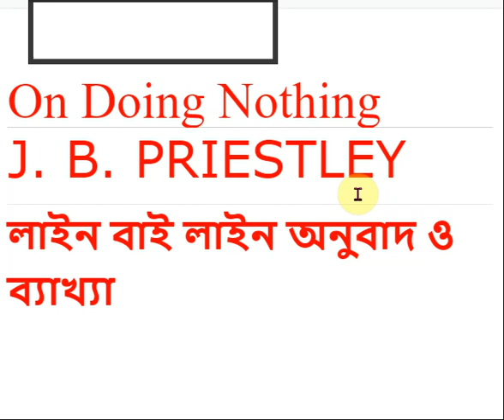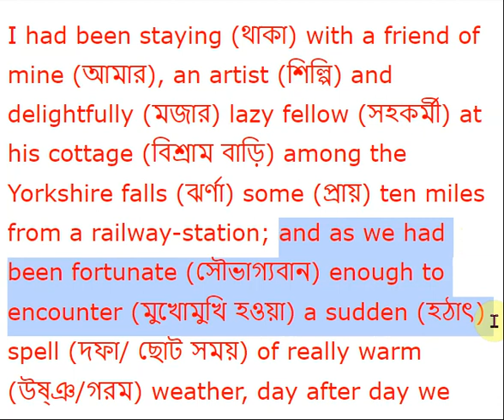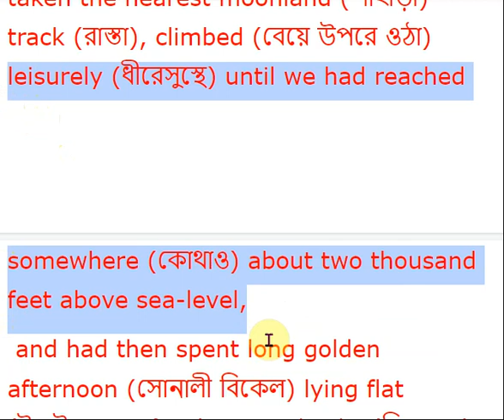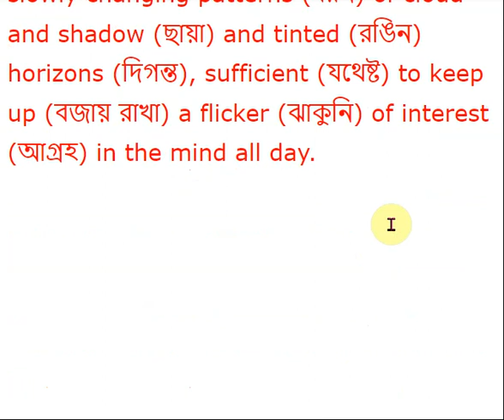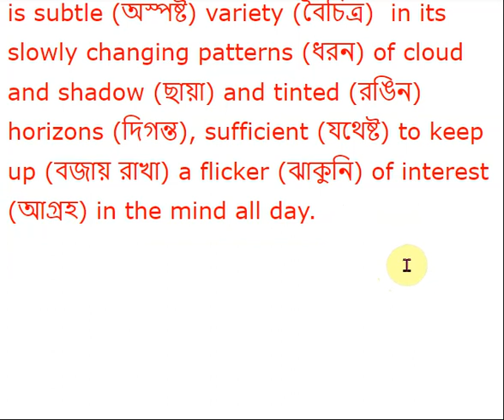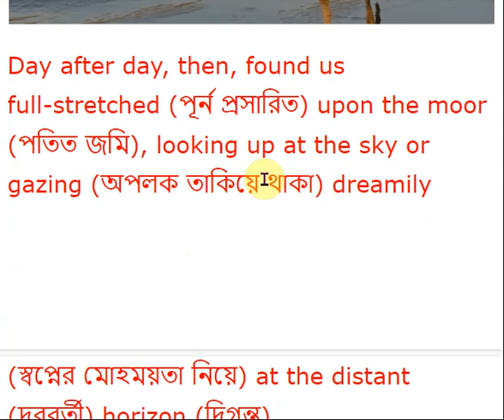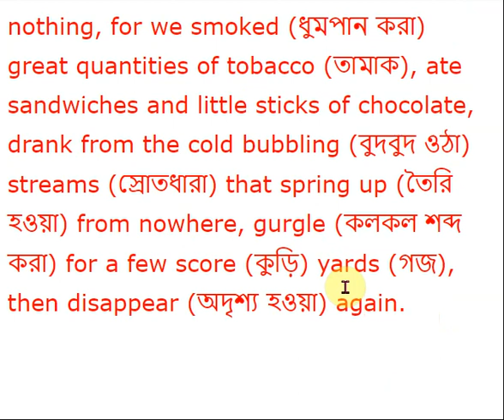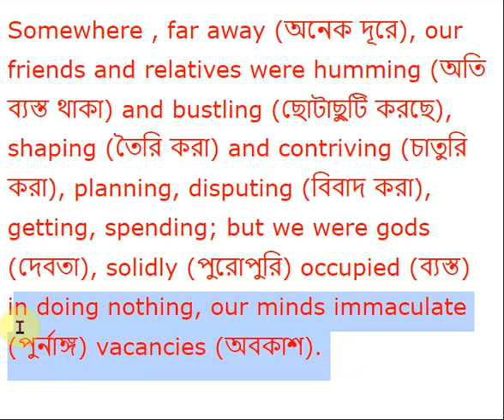On Doing Nothing Line by Line | বাংলা লেকচার | Bengali Lecture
On Doing Nothing
J. B. PRIESTLEY
লাইন বাই লাইন অনুবাদ ও ব্যাখ্যা

White Board (Facebook Page)

Mirza Sultan Mahmud Swapon

On Doing Nothing

I had been staying (থাকা) with a friend of mine (আমার), an artist (শিল্পি) and delightfully (মজার) lazy fellow (সহকর্মী) at his cottage (বিশ্রাম বাড়ি) among the Yorkshire falls (ঝর্ণা) some (প্রায়) ten miles from a railway-station; and as we had been fortunate (সৌভাগ্যবান) enough to encounter (মুখোমুখি হওয়া) a sudden (হঠাৎ) spell (দফা/ ছোট সময়) of really warm (উষ্ঞ/গরম) weather, day after day we had set off (যাত্রা করা) in the morning, taken the nearest moonland (পাহাড়ী)  track (রাস্তা), climbed (বেয়ে উপরে ওঠা) leisurely (ধীরেসুস্থে) until we had reached somewhere (কোথাও) about two thousand feet above sea-level,
 and had then spent long golden afternoon (সোনালী বিকেল) lying flat (টানটান শুয়ে থাকা) on our backs (চিৎ হয়ে) – doing nothing.
Moonland Track

There is no better lounging place (আলস্যে সময় কাটানোর জায়গা) than a moor (বিস্তির্ন পতিত জমি). It is a kind of clean bare (ফাকা) antechamber (পাশের ঘর) to heaven.

Moor Image

Beneath (নীচে) its apparent (আপাত) monotony (একঘেয়েমি) that offers (দেয়ার প্রস্তাব দেয়া) no immediate (তাৎক্ষনিক)  excitement (মজা), no absorbing (মন ভুলানো) drama of sound and colour, there is subtle (অস্পষ্ট) variety (বৈচিত্র)  in its slowly changing patterns (ধরন) of cloud and shadow (ছায়া) and tinted (রঙিন) horizons (দিগন্ত), sufficient (যথেষ্ট) to keep up (বজায় রাখা) a flicker (ঝাকুনি) of interest (আগ্রহ) in the mind all day.

With its velvety (মখমলি) patches (জমির টুকরাগুলো), no bigger than a drawing-room carpet, of fine moorland (পতিত ভূমি) grass, its surfaces (ভূত্বক) invite repose (বিশ্রাম).

 Its remoteness (দূরত্ব), its permanence (স্থায়ীত্ব), its old and sprawling (বিস্তৃত) indifference (উদাসীনতা) to man and his concerns (দুশ্চিন্তা) , rest (বিরাম দেয়া) and cleanse (নির্মল করা) the mind.

All the noises of the world are drowned (ডুবে যাওয়া) in the one monotonous (অবিরাম) cry of the curlew (চকা পাখি).

Day after day, then, found us full-stretched (পূর্ন প্রসারিত) upon the moor (পতিত জমি), looking up at the sky or gazing (অপলক তাকিয়ে থাকা) dreamily (স্বপ্নের মোহময়তা নিয়ে) at the distant (দূরবর্তী) horizon (দিগন্ত).

It is not strictly (পুরোপুরি) true, of course, to say that we did absolutely (একেবারে) nothing, for we smoked (ধুমপান করা) great quantities of tobacco (তামাক), ate sandwiches and little sticks of chocolate, drank from the cold bubbling (বুদবুদ ওঠা) streams (স্রোতধারা) that spring up (তৈরি হওয়া) from nowhere, gurgle (কলকল শব্দ করা) for a few score (কুড়ি) yards (গজ), then disappear (অদৃশ্য হওয়া) again.

Occasionally (মাঝে মাঝে) we exchanged (বিনিময় করা) a remark (মন্তব্য) to two. But we probably (সম্ভবত) came as close to doing nothing as it is possible for two members of our race (জাতী) .

 We made nothing, not even any plans; not a single idea entered (ঢোকা) our heads; we did not even indulge (জড়িয়ে পড়া) in that genial  boasting (মিশুক গালগল্প) which is the usual pastime (অবসর বিনোদন) of two friendly males in conference (সাক্ষাত).

Somewhere , far away (অনেক দূরে), our friends and relatives were humming (অতি ব্যস্ত থাকা) and bustling (ছোটাছুটি করছে), shaping (তৈরি করা) and contriving (চাতুরি করা), planning, disputing (বিবাদ করা), getting, spending; but we were gods (দেবতা), solidly (পুরোপুরি) occupied (ব্যস্ত) in doing nothing, our minds immaculate (পুর্নাঙ্গ) vacancies (অবকাশ).